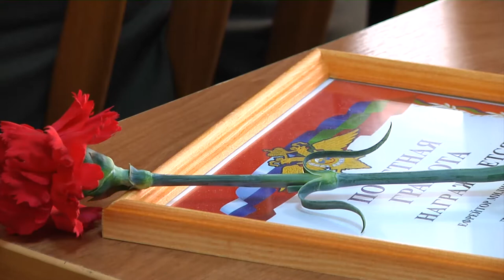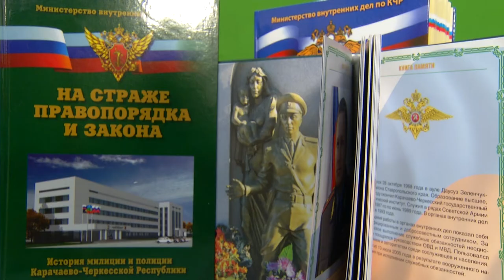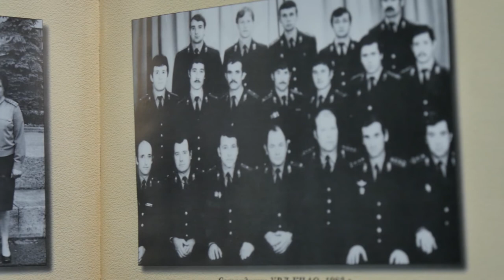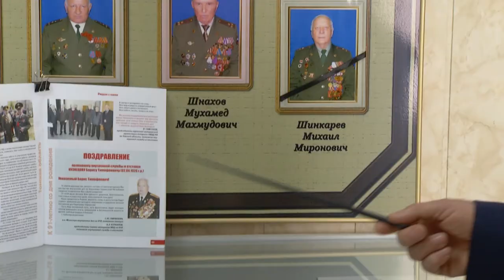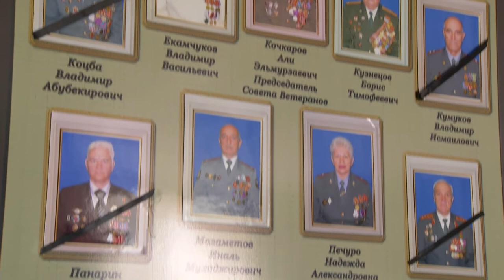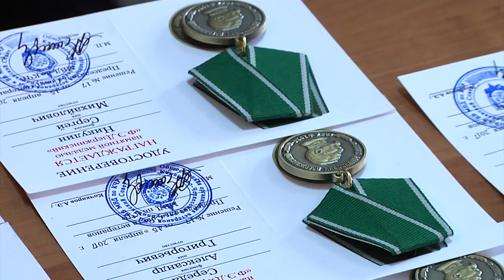«Актуальный репортаж» - «Совет ветеранов МВД»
17 апреля в России отмечают День ветеранов органов внутренних дел и внутренних войск. Это достаточно молодой праздник - он появился в нашей стране в 2011 году. Дата 17 апреля выбрана не случайно, именно в этот день в  91 году в России появилось ветеранское движение, в составе которой на сегодняшний день уже несколько сотен тысяч  человек. Ветераны органов внутренних дел и внутренних войск и сегодня продолжают приносить пользу обществу. Они занимаются пропагандой соблюдения законности и правопорядка, проводят профилактическую работу среди несовершеннолетних, занимаются с молодыми сотрудниками полиции, передавая им свои знания